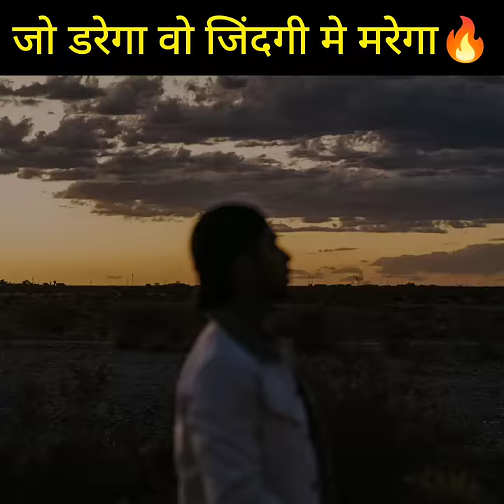जो डरेगा 😲 वो जिंदगी मे ऐसे ही मरेगा🔥 Best Real Life Motivational Story